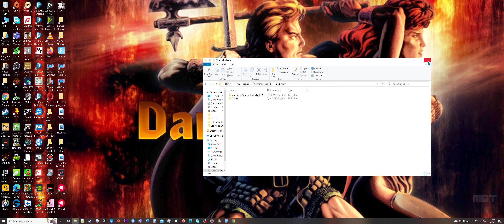[ULTRAWIDE] Darklands (How to GOG Setup Installation + Uninstall)